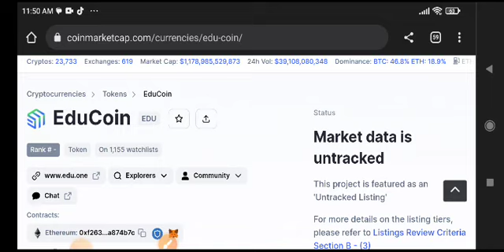Edu coin Price Prediction Today! Edu coin News Today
Queries Solved:
1.  today target
2.  price today
3.  price prediction
4.  token today target